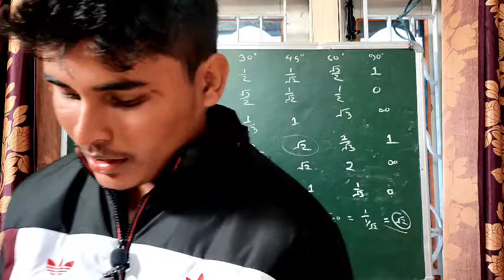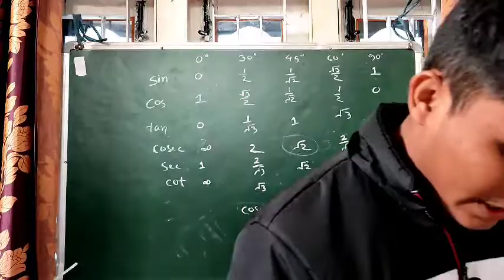Mobile addiction of students পঢ়া সময়ত বাৰ বাৰ মোবাইল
smart phone addiction